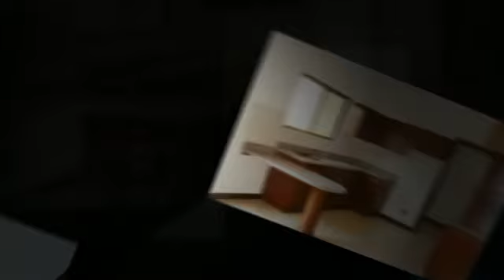San Jose, Escazu, Guachipelin, Condo for sale $220,000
Information:
High Speed Internet. 24 hour Security.